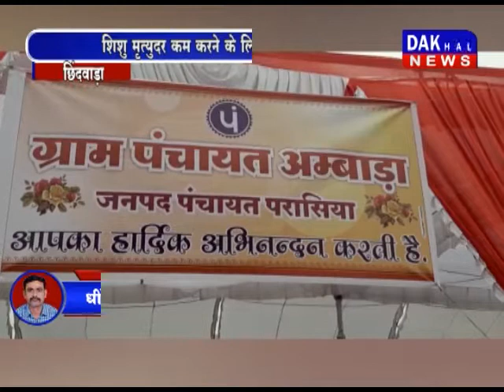परासिया जनपद के अम्बाड़ा ग्राम पंचायत में कलेक्टर sdm ने स्वास्थ विभाग की बैठक ली DAKHAL NEWS//